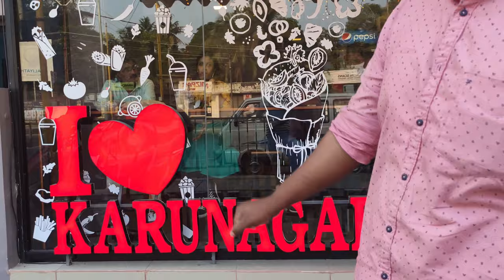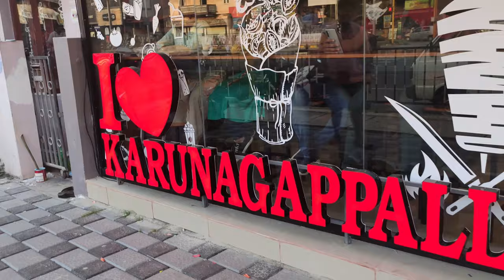ORU KIDILAM SHAWARMA KAZHICHAALO!!!!! | ft. SHAWARMAKER | TRIPZIA VLOGGY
HEY THERE WE ARE BACK AGAIN, HERE IS OUR NEW VLOG ABOUT A TASTY SHAWARMA SHOP IN KARUNAGAPALLY. ENJOY THE VIDEO AND FORGIVE THE FLAWS.